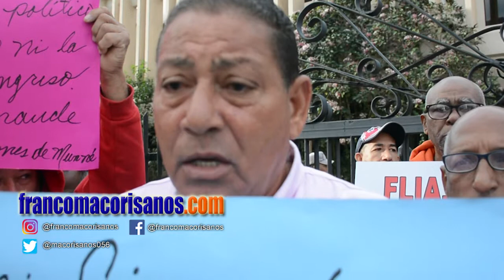Estafados por MUNNE Protestan Frente al Palacio de Justicia SFM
El Comité de afectados de la Compañía MUNNE realizó en la mañana de hoy una protesta frente al Palacio de Justicia de San Francisco de Macorís, en contra de la fiscal de este distrito quien presuntamente se niega a recibir la querella en contra de la empresa estafadora.

En la jornada de protesta los ahorrantes demandaron de las autoridades de la Fiscalía del Distrito Judicial de Duarte que preside la Magistrada Smaylín Rodríguez  que reciba la querella que se ha presentado en contra de los propietarios de la MUINNE.

Los ahorrantes reiteraron la acusación contra los señores Galo, Antonio, Ricardo y Laura MUNNE, de ser los principales responsables del fraude por más de 2,900 millones de pesos cometido contra miles de familias francomacorisanas que depositaron todos sus ahorros en esa empresa.

Los profesores William Hernández y el presidente de la ADP, Profesor Sixto Gabin, dijeron que las movilizaciones continuarán hasta tanto el gobierno y la MUNNE den respuesta a los afectados de la estafa.